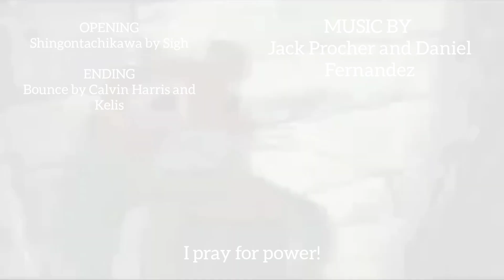Redwall TV series - anime style opening